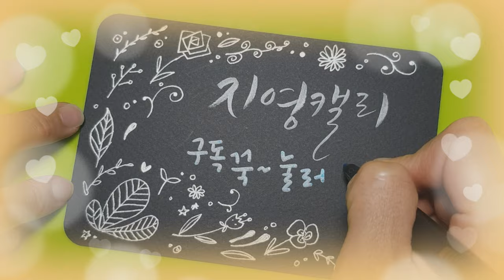[수채캘리그라피] 1분만에 색구름 그려 캘리엽서 만들기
수채물감으로 1분이면 예쁜 색구름을 그릴 수 있어요.
알록달록 색구름을 그려 아름답게 비오는 날을 표현해 보세요.